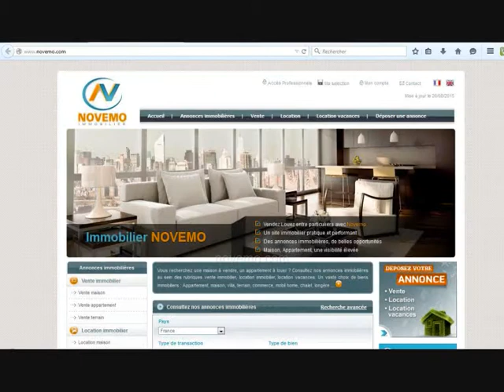Comment vendre sa maison soi-même Entre particuliers. Vendre rapidement sa Maison ?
Comment vendre sa maison soi-même Entre particuliers. Vendre rapidement Maisons / Appartements (vidéo) : Déposer une petite annonce immobilière, passer une publicité sur un site d’annonces. Immobilier : Comment vendre sa maison soi‐même ?  Achat / Vente Maison ?
Un service d’annonces immobilières pour les particuliers. Le site immobilier N O V E MO . C OM est un site français incontournable.
Faciliter la vente d'une maison ou d'un appartement en rédigeant un bon texte publicitaire précis et clair. La vente de maison de particulier à particulier, sans intermédiaire (agence immobilière), est en effet très répandue en France.
Passer en quelques clics une annonce immobilière sur le site immobilier français N O V E MO . C OM

Un service pratique et performant. Passez une annonce en quelques étapes très simples.

Vendre sans agence c’est évidemment possible.  Vendre sans agence, un mode d’emploi simple et pratique.

Immobilier Vendre Louer Sa maison son appartement de particulier à particulier